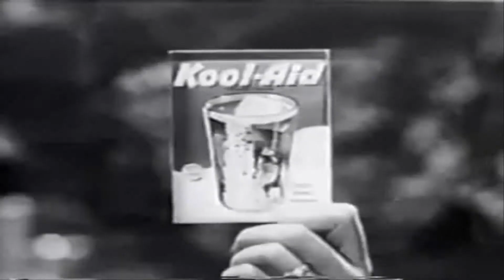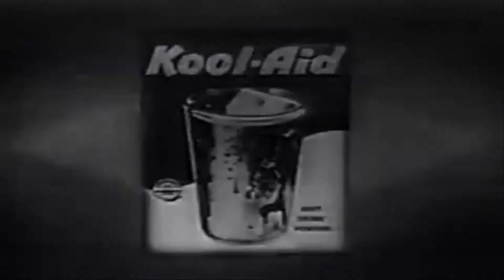GG TALK RADIO 5 + WE GOT SOME SPECIAL CALLERS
I'm just kidding about the oil only drink it if you're really thirsty